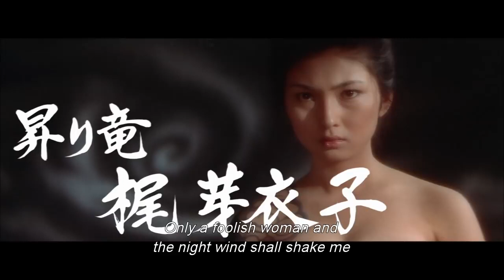Blind Woman's Curse Original Trailer Teruo Ishii, 1970 720p 30fps H264 192kbit AAC